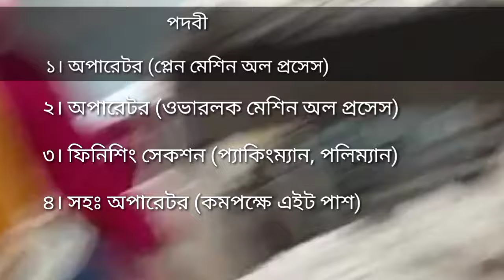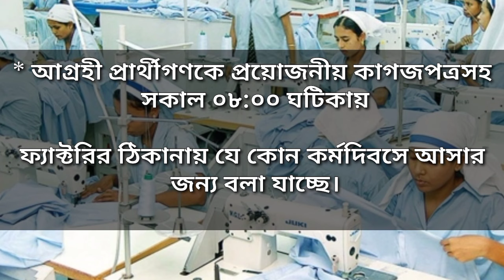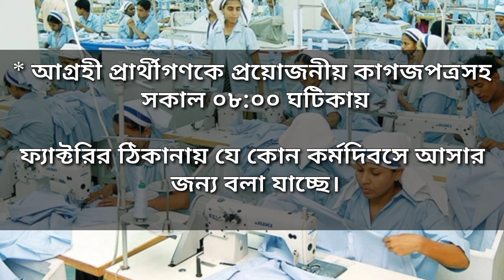গার্মেন্টস নিয়োগ বিজ্ঞপ্তি প্রকাশ || Garments Job Circular 2024 || Quality | Helper | Operator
In This Video Shows That গার্মেন্টস নিয়োগ বিজ্ঞপ্তি প্রকাশ || Garments Job Circular 2024 || Quality | Helper | Operator